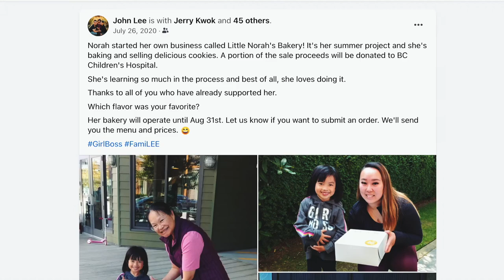Family Day at Arise Mortgage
Family Day at Arise Mortgage! Happy FamiLEE day from us to you!